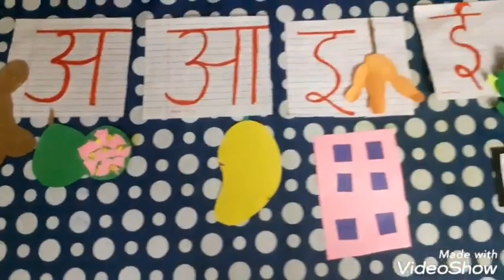Swar matching with pictures-Nursery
Junior Delhi School is one of the front-runners in pre-school education in India.

Established its first branch in 2017, Junior Delhi School has become the fastest growing preschool in the country and also takes pride in being the first complete virtual school in the country offering comprehensive learning experience and childhood development with its innovative curriculum and teaching methods at the most reasonable fee structure.

It is a well-known fact that the best technique to make a child learn is to get them actively engaged in the process.

This can be done through utilising activities like playing, dancing, colouring and other enjoyable activities.

Our integrated curriculum has been set to achieve this learning outcome precisely.

We utilise these amazing methods to enhance the learning experience and make it more productive and permanent for our toddlers.

We offer classes embedded with our well-integrated, structured and unique curriculum combined with a pedagogy that has been scientifically proven to produce great results to bring the best in the child.

Our experienced and trained teachers know how to make the child comfortable and how the classes can be made fun and interesting for the children stepping for the first time in the world of learning and growth.

Junior Delhi School, a proud Corporate member of Early Childhood Association (ECA), takes special care when it comes to addressing the queries and concerns of the parents.
 We understand how important a child’s education and growth is for the parents and we leave no stones unturned to ensure their satisfaction.

Regular Parents – Teachers Meetings, Parents counselling sessions and a dedicated phone number is provided to keep them aware, address their queries and resolve any issues in real-time.

All these ensure active learning for the child and thereby in clarity of understanding, higher engagement, better retention, and most important of all a fun-filled learning.

We offer live classes with exclusive features to make the child’s learning experience comfortable and productive.

They include: -
👉🏻 Flexible Timings: 3-5 Classes in a day to choose from
👉🏻 Well-planned and integrated learning
👉🏻 Cost-effective fee structure
👉🏻 Live classes and their recording
👉🏻 Single click access
👉🏻 Comprehensive Virtual schooling